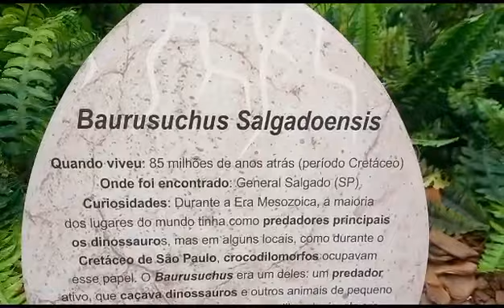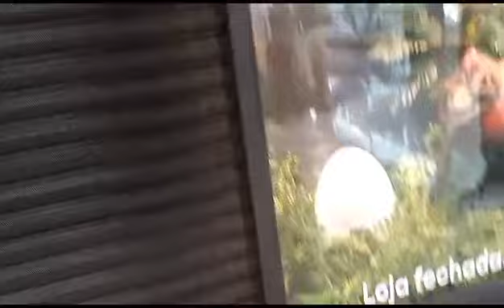Parte 2 mostrando os dinossauros do shopping Pátio Savassi @TRexRanchPortugues